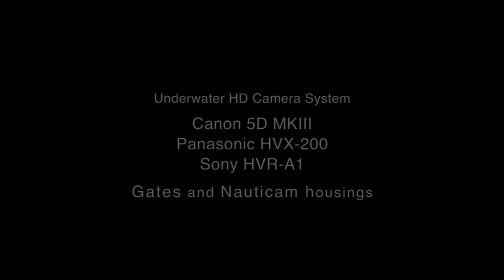"Blue Life - episode 1" by Nino Del Duca (2012)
Here some footage taken from our documentary "Blue Life", the winner at the prestigious International Festival of the Sea "Pelagos" (Rome, 2012). In this first episode you can see tunas chasing schools of silversides and sardines, a fight between giant morays, big schools of parrotfish and jellyfish, an hungry filefish, two dancing turtles...huge schools of trevallies and barracuda.

Filmed and edited by Nino Del Duca (Canon, Panasonic, Sony, Gates, Nauticam, Mac, FCP)